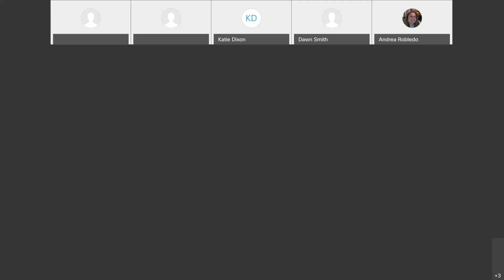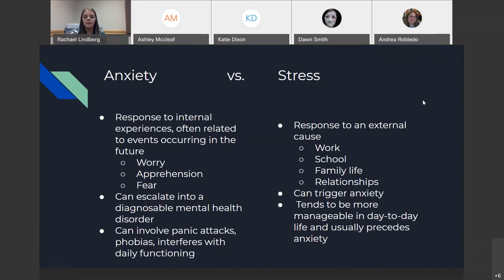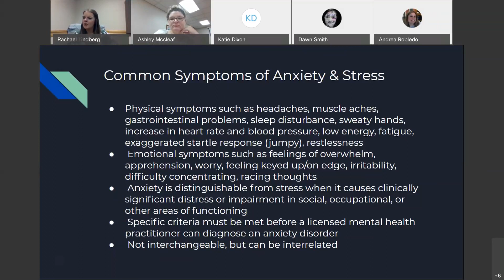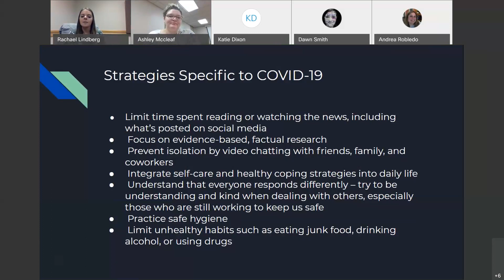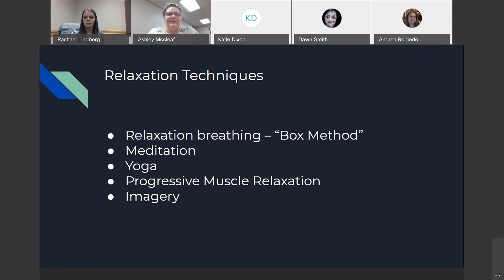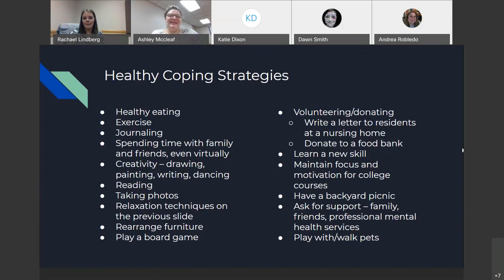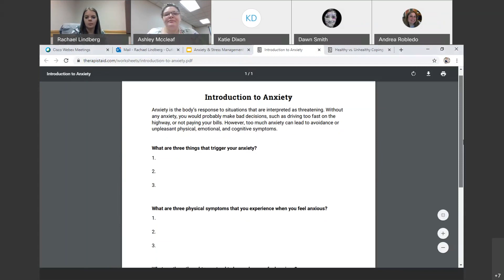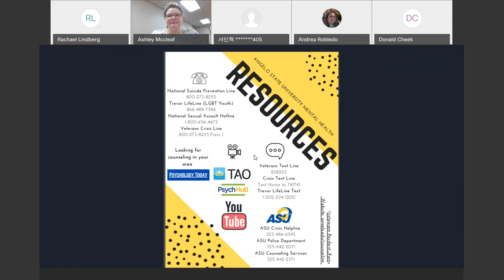Anxiety and Stress Management 6/2020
Installment of our weekly webinar series hosted by our two graduate students. Learn practical tools to decrease your symptoms of stress and anxiety and develop effective coping strategies to combat the hard days.